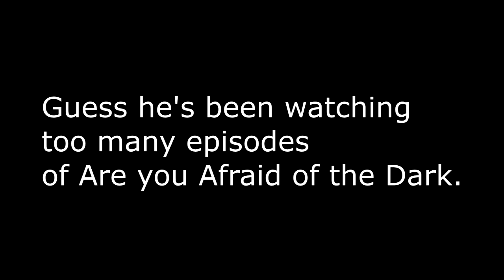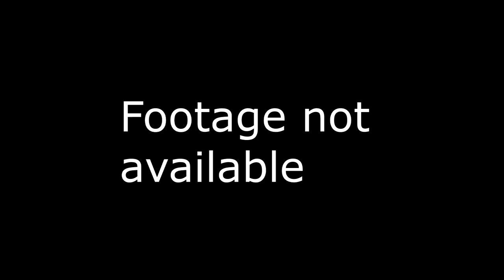Urusei Yatsura Review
Yet another 80s Anime review